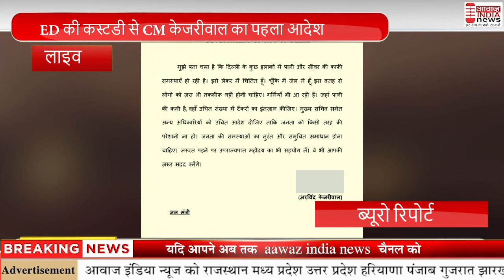Arvind Kejriwal first order : ED की कस्टडी से CM केजरीवाल का पहला आदेश | Delhi CM | Hindi News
दिल्ली की जल मंत्री आतिशी ने बताया कि ईडी की कस्टडी से अरविंद केजरीवाल ने आदेश दिया है. अरविंद केजरीवाल ने अपने आदेश में कहा कि मुझे पता चला है कि दिल्ली के कुछ इलाकों में पानी और सीवर की समस्याएं हो रही हैं. लोगों को जरा भी तकलीफ नहीं होनी चाहिए. जहां पानी की कमी है वहां टैंकरों के इंतजाम किए जाएं. जरूरत पड़ने पर उपराज्यपाल का भी सहयोग लें. वह आपकी मदद जरूर करेंगे.

Delhi Water Minister Atishi said that Arvind Kejriwal has given the order from ED custody. Arvind Kejriwal said in his order that I have come to know that there are water and sewer problems in some areas of Delhi. People should not face any problem. Where there is shortage of water, arrangements for tankers should be made. If needed, take help from the Lieutenant Governor also. He will definitely help you.